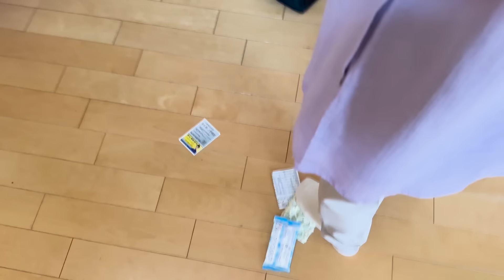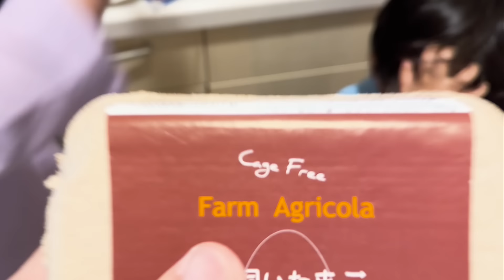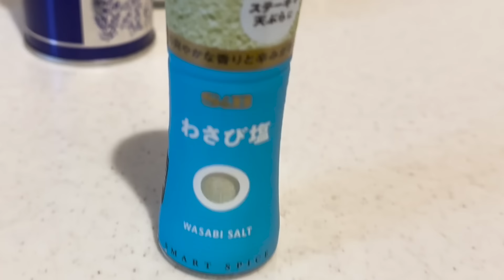パパのお弁当完食したら祖母がいらっしゃい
前回のコメントもみなさんありがとうございます。